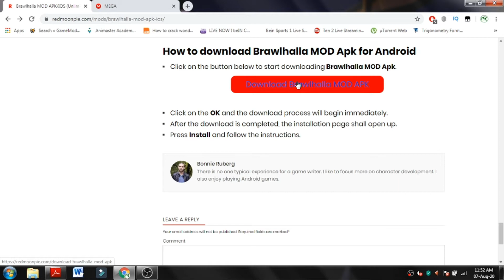How to install MOD for Brawlhalla v4.03.5